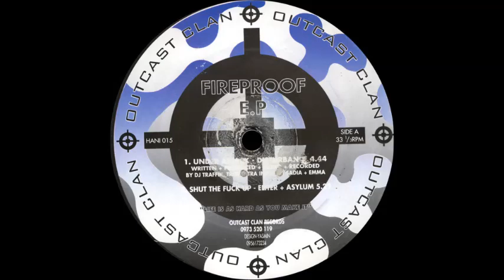Disturbance - Under Attack